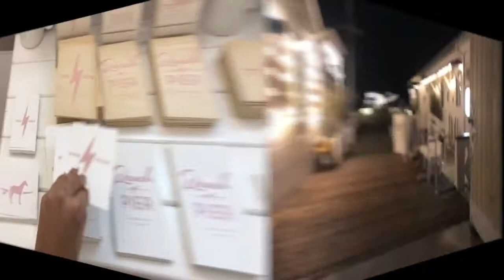YOUR FAV TOURIST!// DAY 3 !!!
Hey guys in todays video we travelled to Santa Monica pier and Malibu.